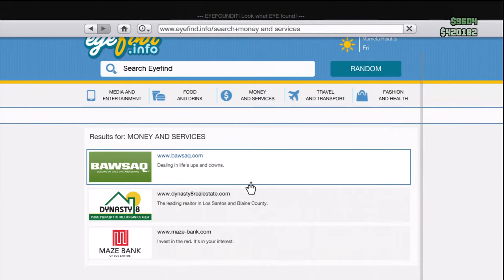Movie Mondays: Bo Burnham: what.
Movie Mondays is a series where i review movies and give my thoughts on them! Definitely not a professional.
This week. Bo Burnham: what.